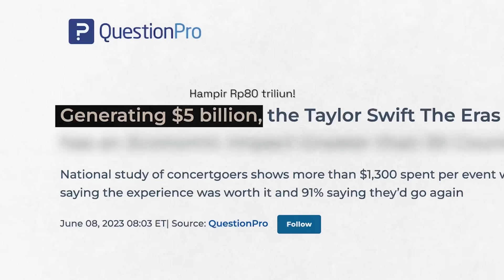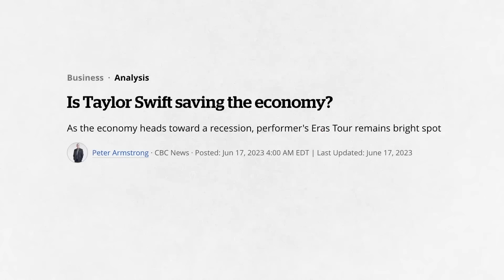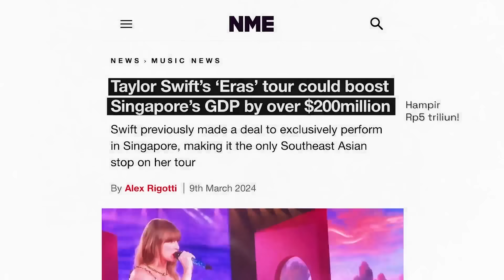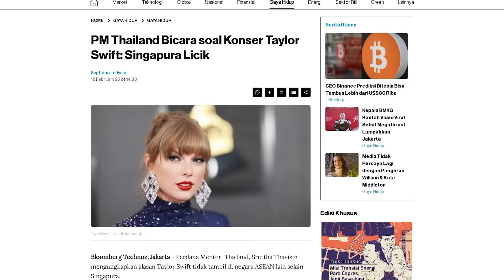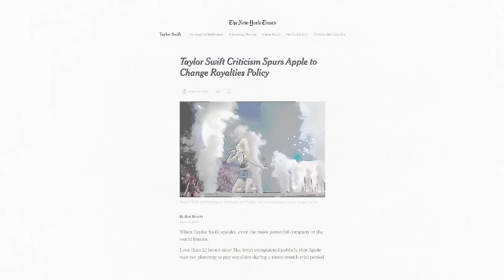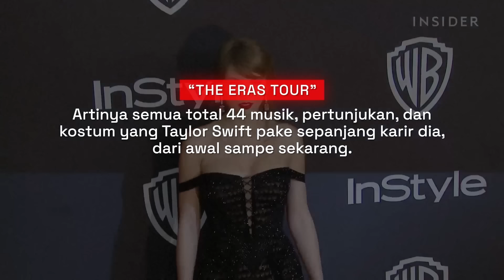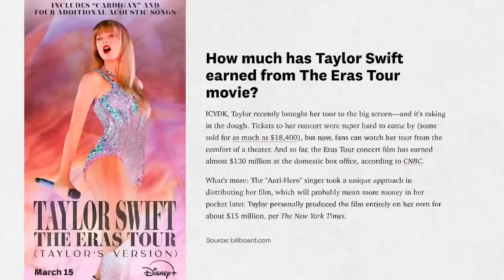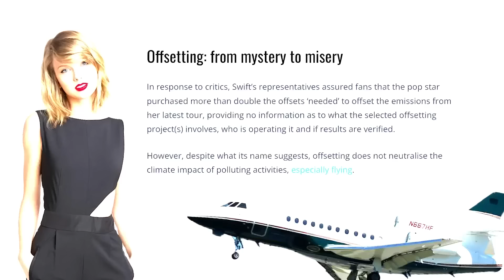Belajar Anatomi “Bisnis” Taylor Swift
bukan cuman sekedar "artis" kalo impact-nya sampe menggerakkan ekonomi sebuah negara, kalo menurut gw Taylor Swift jauh dari kata sekedar penyanyi, she is the music industry itself. Sangat menarik untuk dibahas kenapa dia bisa jadi miliarder pertama yg pendapatannya dari music earnings. In the end its about strategi dia yang bisa tetep relevan sampe sekarang, ini dari perspektif gw sebagai pengamat, gimana menurut kalian soal Taylor Swift yang bisa jadi artis yang ditakutkan di dunia? apa secret sauce-nya?

Chapters :
00:00 Artis Yang Paling Ditakutkan
01:13 The Most Profitable Concert
02:12 Chapter 1 - The Swiftonomics
02:44 Singapore Outplayed
04:02 Saving US From Recession
05:56 Chapter 2 - The Secret Sauce
07:25 "Down Home" Persona
09:09 The Power of Building Brand
09:22 Chapter 3 - Multi Billion Dollar Empire
10:44 The Cost of Eras Tour
13:00 Carbon Footprint
13:24 The Conclusion